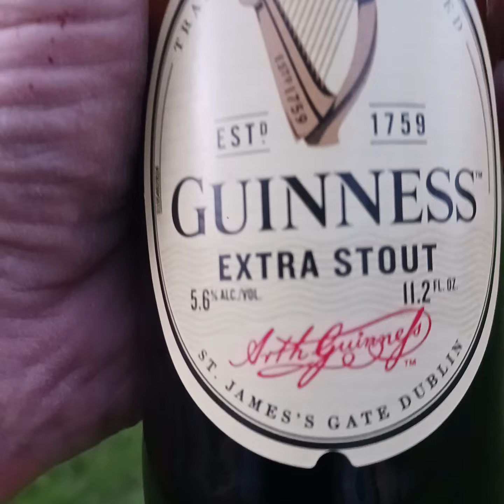Tuesday night drunken live stream!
Yes... and I still know I'm a male. So much insanity nowadays  Parents can't discipline their kids, so the nonsense continues.

Just grow a set father's. Smack those kid's.  It worked for me growing up. It should work for you. Unless you voted for Biden and want to be rewarded for raising stupid kids?